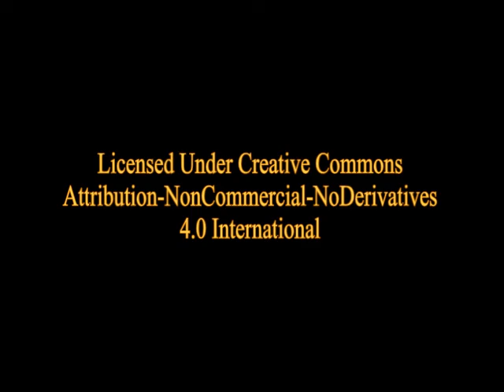Falk by Joseph Conrad - Part 2 of 5